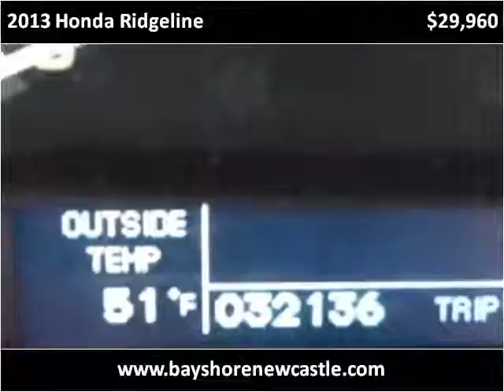2013 Honda Ridgeline Used Cars New Castle DE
This 2013 Honda Ridgeline is available from Bayshore Ford.